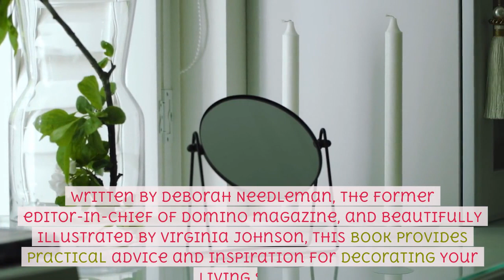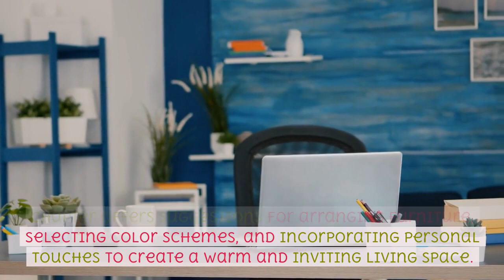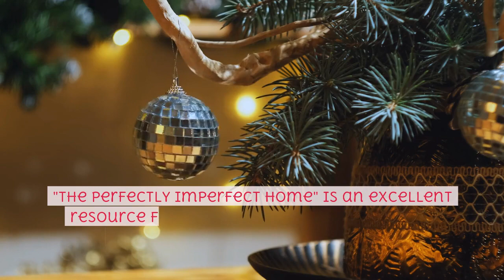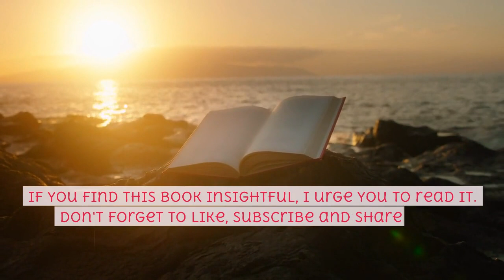"How to Transform Your Home Instantly: Uncover the Secrets in 'Perfectly Imperfect Home' by Deborah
🏡 Welcome to Bookish Bytes! Today, we're diving into the charming world of "The Perfectly Imperfect Home" by Deborah Needleman. This delightful book redefines the essence of making a house a truly personal and inviting home. 📚

✨ Join us as we explore Needleman's unique approach to home decoration, where character and comfort take center stage. Whether you're a seasoned decorator or just starting to personalize your space, this book offers a wealth of inspiration and practical advice. 🖼️

Share your own home decorating experiences in the comments below – we'd love to hear from you!